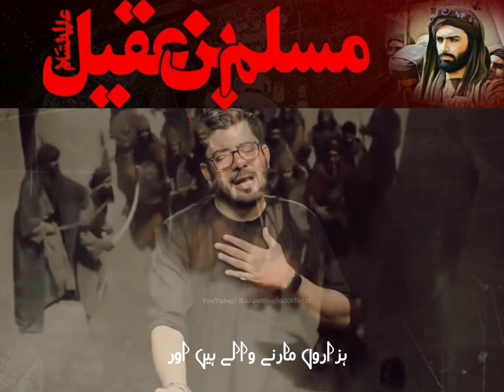Mera Muslim Akela Hai || 10 Zilhajj Shahdat Muslim Bin Akil || Mir Hassan Mir Noha Status